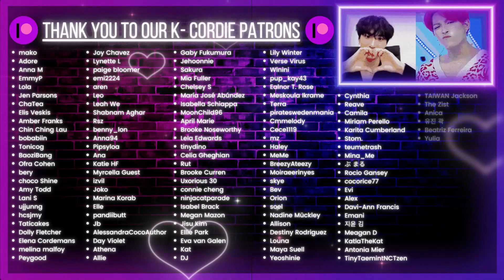ATEEZ (에이티즈) WANTEEZ EP. 7 + Signed Album Unboxing | K-Cord Girls Reaction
~Chapters~
00:00 Intro
02:14 Album Unboxing
11:05 Wanteez Ep. 7